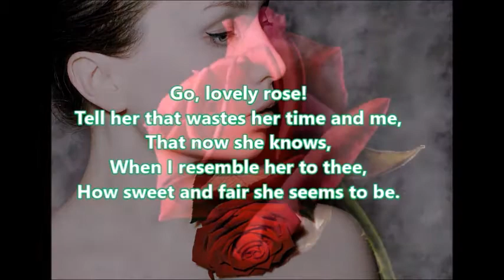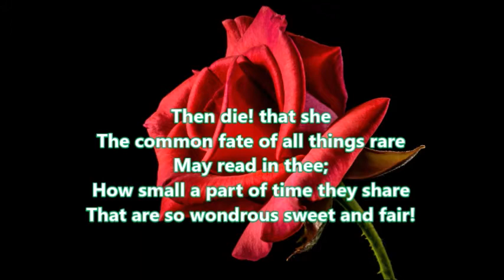EDMUND WALLER Go, Lovely Rose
EDMUND WALLER
Go, Lovely Rose

Go, lovely rose!
Tell her that wastes her time and me,
That now she knows,
When I resemble her to thee,
How sweet and fair she seems to be.

Tell her that’s young,
And shuns to have her graces spied,
That hadst thou sprung
In deserts, where no men abide,
Thou must have uncommended died.

Small is the worth
Of beauty from the light retired;
Bid her come forth,
Suffer herself to be desired,
And not blush so to be admired.

Then die! that she
The common fate of all things rare
May read in thee;
How small a part of time they share
That are so wondrous sweet and fair!